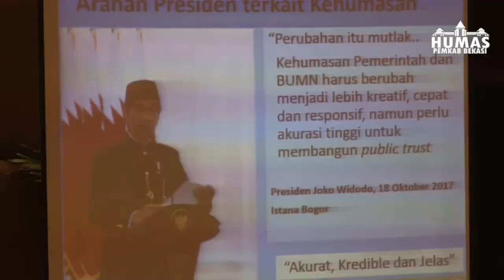Rapat Koordinasi Kehumasan Pemkab Bekasi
OPTIMALKAN PENYELENGGARAAN KEHUMASAN, PEMKAB GELAR RAPAT KORDINASI

Cikarang – Humas Kab Bekasi

Baik buruknya citra sebuah lembaga tidak terlepas dari peran kinerja humas di dalamnya. Termasuk dalam penyelenggaraan pemerintahan tentu membutuhkan peran kehumasan yang memiliki fungsi utama sebagai jendela informasi bagi masyarakat sehingga citra positif pemerintah daerah dapat terwujud. Dalam rangka mengoptimalkan peran kehumasan khususnya di lingkungan pemerintah Kabupaten Bekasi Bagian Humas Protokol menggelar Rapat Kordinasi Kehumasan tingkat Kabupaten Bekasi. Acara diselenggarakan pada Senin (9/4/2018) bertempat di Hotel Primebiz Cikarang yang dihadiri oleh Johan Budi selaku Staf Khusus Komunikasi Kepresidenan RI.

Bupati Bekasi Neneng Hasanah Yasin yang hadir membuka secara resmi kegiatan rakor tersebut menyampaikan bahwa Humas memiliki peran yang sangat penting, apalagi di zaman sekarang yang serba digital dan segala macem bentuk platform media dapat dengan mudah diakses oleh masyarakat. “Di Era Digital seperti sekarang ini dibutuhkan kinerja humas yang baik, sehingga pesan yang ingin disampaikan pemerintah dapat sampai kepada masyarakat” terangnya di sela sambutan.

Ditambahkan menurutnya, setiap perangkat daerah juga perlu meningkatkan peran kehumasannya masing masing agar semua program progam pemerintah khususnya Kabupaten Bekasi dapat tersampaikan kepada publik.
Sementara itu Johan Budi dalam materi yang disampaikannya mengungkapkan bahwa Humas zaman Now harus mampu beradaptasi dan mengikuti perkembangan digital yang sangat cepat. Humas harus dapat membuat publik percaya sehingga masyarakat akan mendukung program program yang dilaksanakan dan citra positif pemda akan dapat terwujud.

Acara yang diselenggarakan selama satu hari penuh dihadiri oleh para kepala perangkat daerah, camat, lurah serta pengelola kehumasan yang ada di setiap perangkat daerah. Selain Johan Budi, narasumber lainnya pada kegiatan tersebut yaitu berasal dari Pimpinan TEMPO dan Humas Provinsi Jawa Barat.

Vg : @yubunk